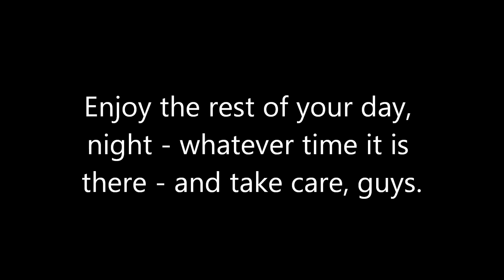Hypixel Football (#2) | Computer pls ;-;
HiveMC: hivemc.eu
Hypixel: mc.hypixel.net
Badlion: na.badlion.net

♫ Glitchxcity - SM Lusamine Battle Remix

✖ Any negative, derogatory, or generally rude comments will be removed! ✖